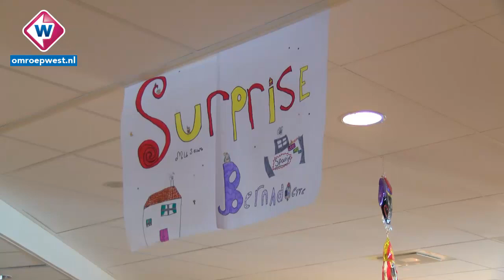Surprisemuseum Westland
We kennen het allemaal: je knutselt dagen aan een surprise, legt je
ziel en zaligheid erin en na 10 minuten is het ding ontmanteld en is
er weinig meer van over. Zonde, vinden ze bij de Bernadetteschool in
Naaldwijk. In de school richten ze ieder jaar een speciaal
surprisemuseum in.